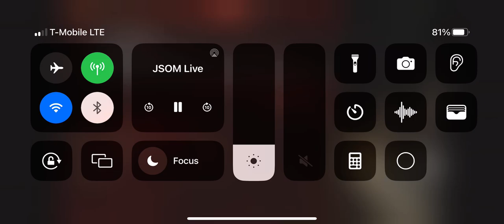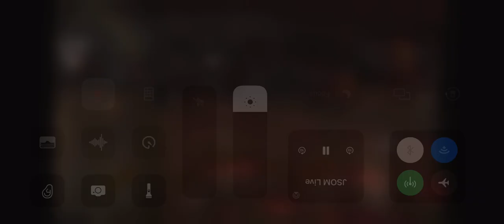Indiana University Wind Ensemble 9/26/23 Robert Jager (b.1939)From Symphony No. I (1963)Alla marcia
Robert Jager (b.1939)
From Symphony No. I (1963)
Alla marcia

Paul Dooley (b.1983)
Masks and Machines (2015)
= 132 (In a Baroque Style)
. = 56
0 = 84 ( = 168)

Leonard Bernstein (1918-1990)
From Symphony No. 1 ("Jeremiah") (1942)
Profanation
(trans. Frank Bencriscutto)
Tess Jones, Conductor

Brian Balmages (b.1975)
Love and Light (2020)